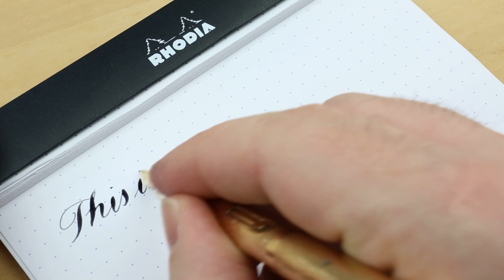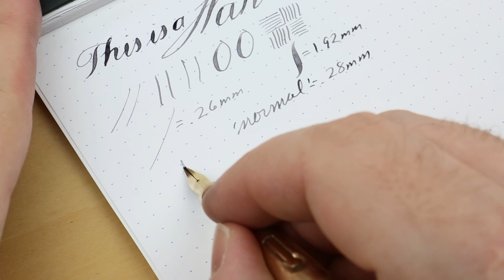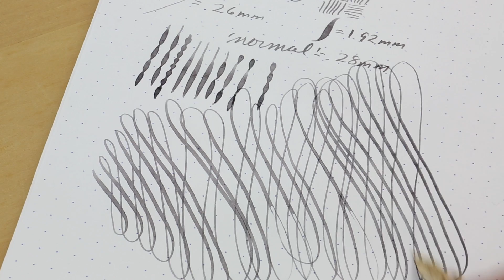Vintage Gold Wahl Pen - Ripple Pattern - Flexible Nib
this is a Vintage Gold Wahl Pen - Ripple Pattern - Flexible Nib